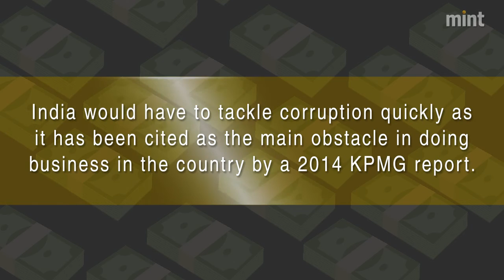India ranks poorly on 2015's global corruption index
India ranks 76 out of 168 countries in 2015’s global corruption index by Transparency International